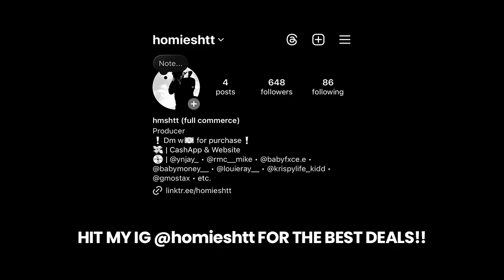Babyfxce E x Detroit Type Beat - “NO STOP”